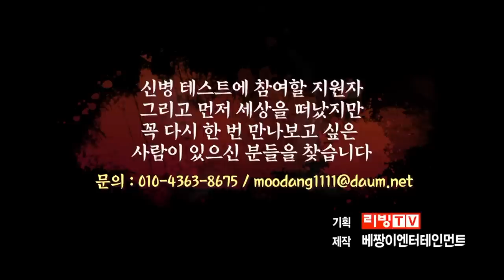신엑소시스트 눈꽃마녀의 위험한초대 신병테스트 하이라이트!! 010 9984 8839